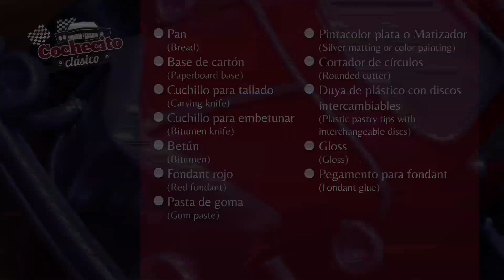Cochecito clásico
En esta ocasión aprenderemos a modelar  un grandioso y hermoso cochecito clásico, moldeado con pan y decorado con Fondant así como muchos otros productos.